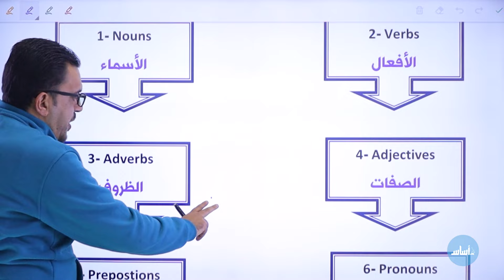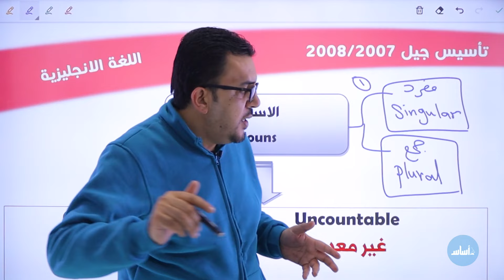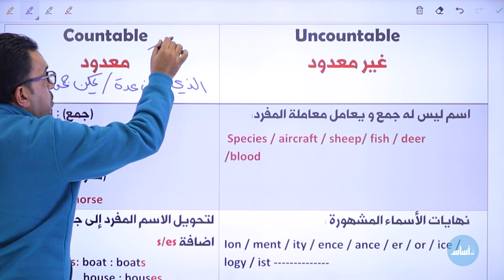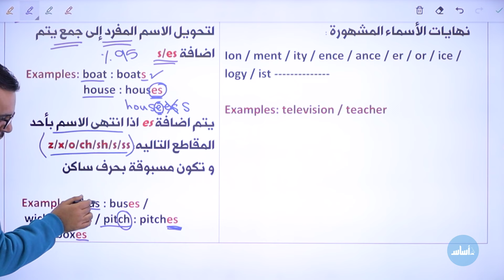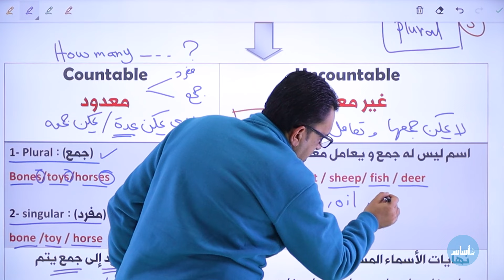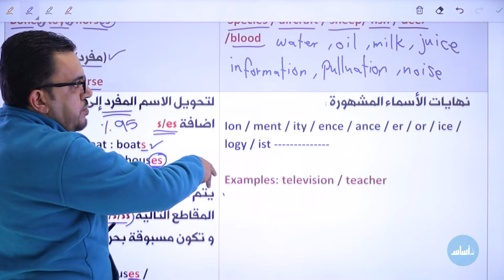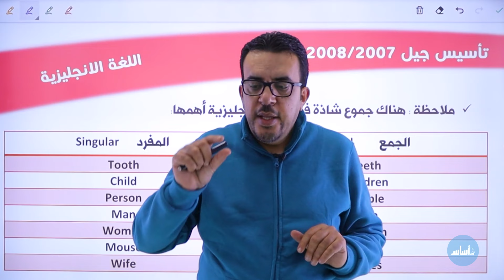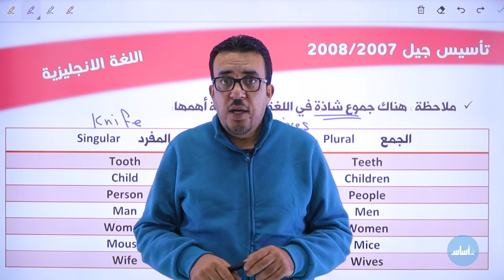الدورة التحضيرية/تأسيس جيل 2007/2008 - الحصة الثالثة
الأستاذ عمر ملكاوي - الدورة التحضيرية جيل 2007 + 2008 لمادة اللغة الإنجليزية